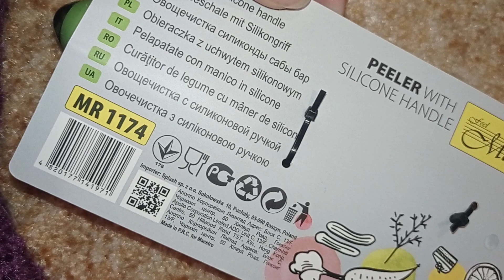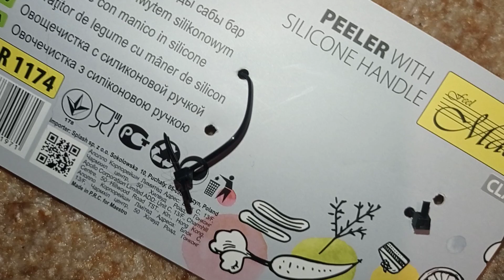ОВОЧЕЧИСТКА MAESTRO З СИЛІКОНОВОЮ РУЧКОЮ. Овощечистка ручная Maestro MR-1174 Зеленый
☘️Овощечистка ручная Maestro MR-1174 Зеленый